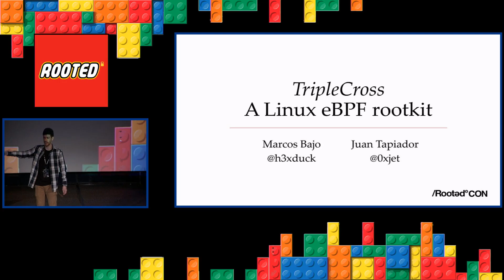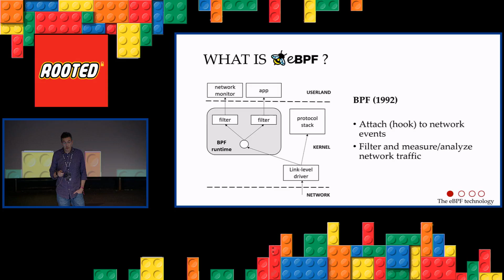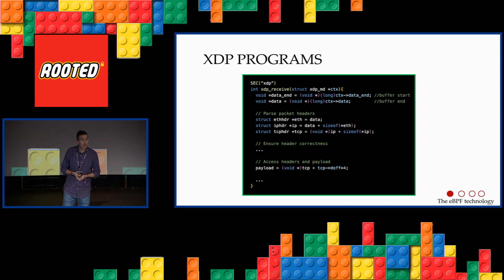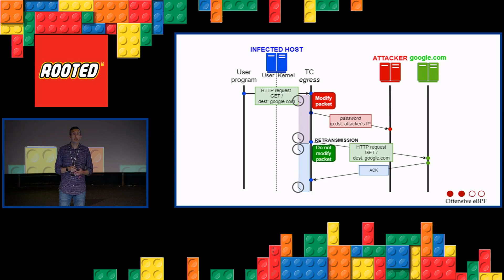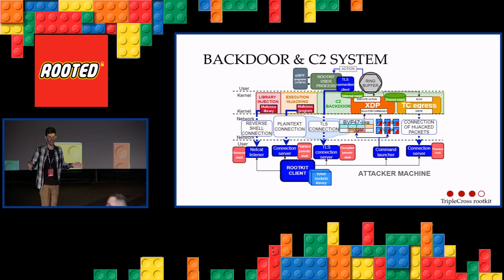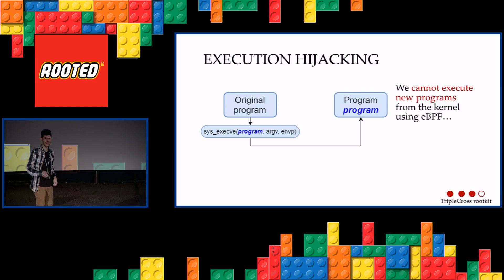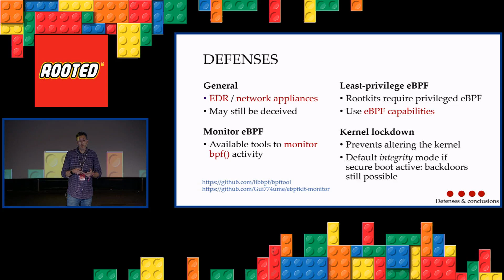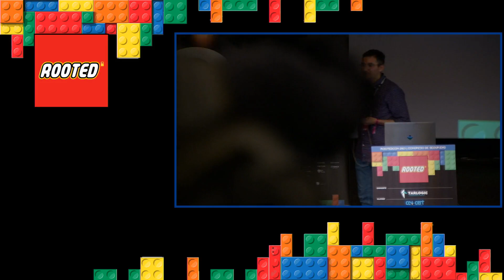[CriptoredCON 2023] Triple Cross - A Linux eBPF rootkit - Dr. Marcos Bajo y Dr. Juan Tapiador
Ponencia Triple Cross - A Linux eBPF rootkit - Dr. Marcos Bajo y Dr. Juan Tapiador en el congreso de ciberseguridad, privacidad y criptografía CRIPTOREDCON 2023 dentro de la conferencia de ciberseguridad ROOTEDCON 2023 - Síguenos en Twitter: @mindcrypt @criptored y Telegram